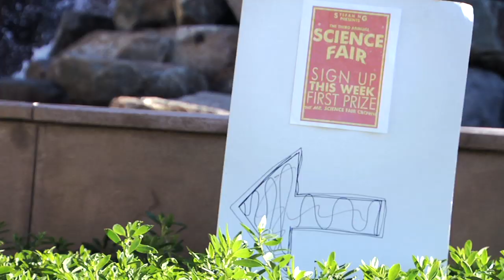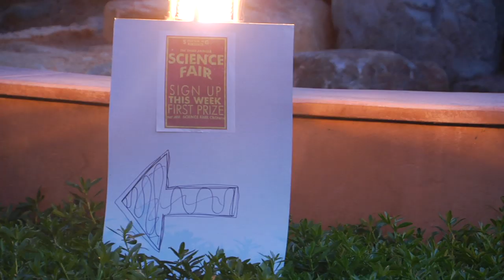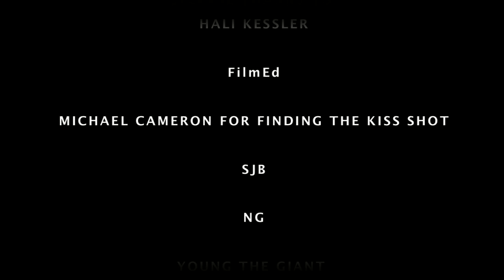Texas Tea - The Jakes (Young the Giant)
Trials of a young boy's dream to become Mr. Science Fair.
Directed, Edited, & Shot by Stefan Ng.

Directors Choice - Harvard Westlake Film Festival
Official Selection of the OC Film Festival.
Official Selection: NFFTY